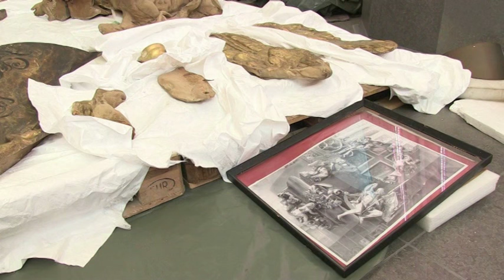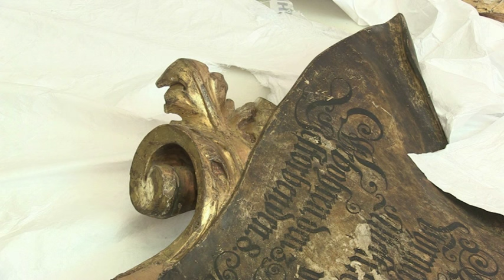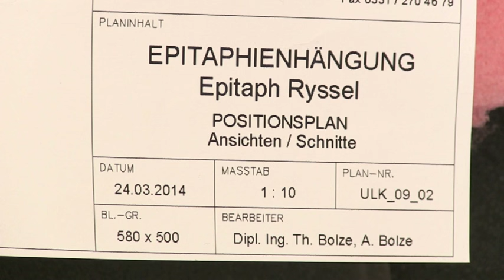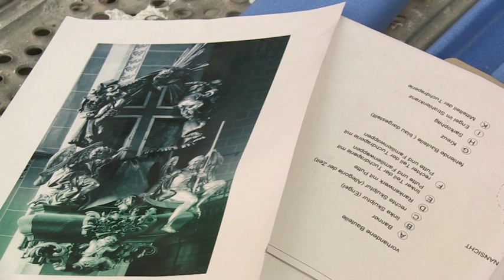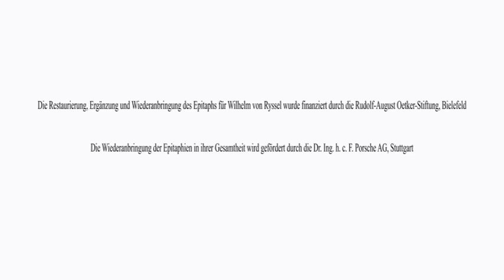Rückkehr eines Schatzes – Wie das Epitaph Ryssel im Leipziger Paulinum in neuem Glanz ersteht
Der Kurzfilm gewährt einen Einblick in das „Epitaph-Projekt“ der Kustodie am Beispiel des Gedächtnismals für Wilhelm von Ryssel (um 1703). Zahlreiche monumentale Kunstwerke hatten durch die Zerstörung der Universitätskirche St. Pauli 1968 ihren Standort verloren. Seit 2004 wurden die geretteten Epitaphien von der Kustodie mit großem Aufwand restauriert und zum Teil rekonstruiert. Im Jahr 2014/15 erfolgte die Rückkehr der Kunstschätze auf den Campus am Augustusplatz und die Anbringung im Andachtsraum des Neubaus Paulinum (Aula/Universitätskirche St. Pauli).

Kustodie/Soujon-Filmproduktion (2015)